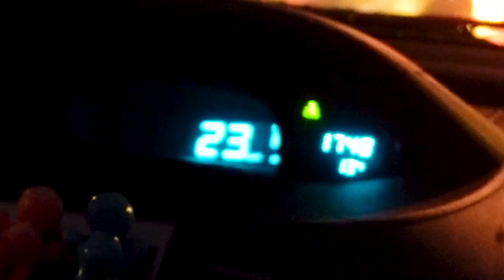VIM VIVER SOZINHO!!